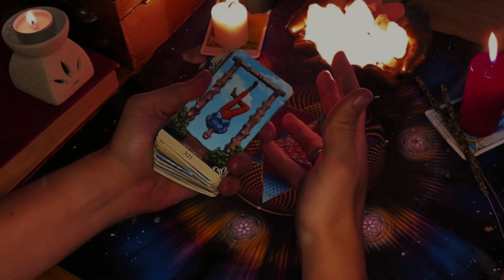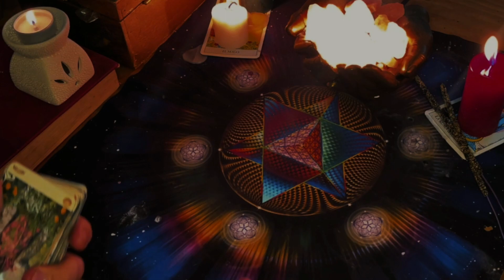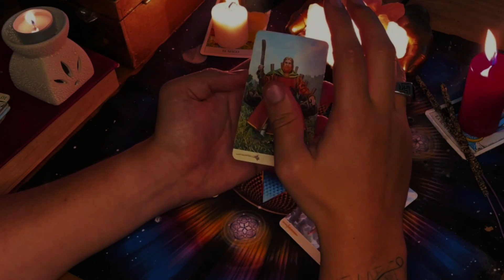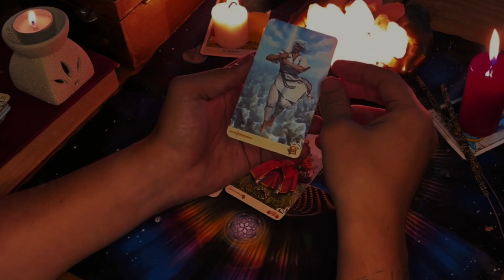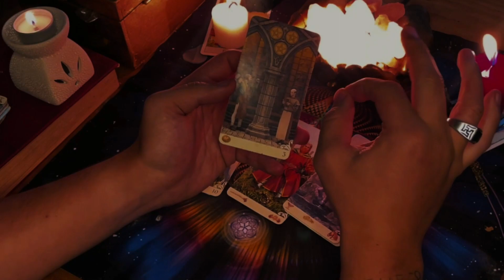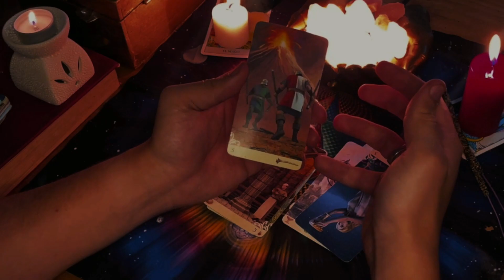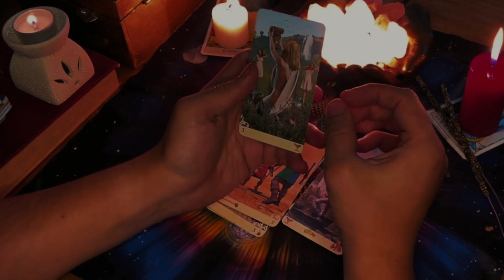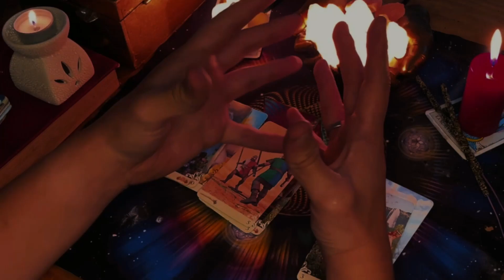VIRGO NO LE RESPONDAS SIN ANTES SABER ESTOOO 😱💌❌ URGENTE 🚨HOROSCOPO VIRGO AMOR ABRIL 2024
40:15
REPRODUCIENDO
JUEGO la CARRERA de LAMINE YAMAL durante +de 10 AÑOS en FIFA

ROBERT PG
347 k vistas

4:31
REPRODUCIENDO
TINI - buenos aires (Official Video)

TINI
1.4 M de vistas
Letra “buenos aires”: Ayer que hablaría hoy Hoy que hablaré mañana Lo he sentido Lo he callado Lo he...

¿Cuántas cosas pueden rebotar mis Sharklas? 🤔🦈
1.7 M de vistas

yo en el eclipse 🤣
754 k vistas

Mi perrito vivirá PARA SIEMPRE?! 😱😳🤣
1.6 M de vistas

Mi hermana SALE EN AKINATOR?! 😱😂👀
1.8 M de vistas

Probando el cereal del payaso Krusty 🤡
1.2 M de vistas

No te preocupes amor te cuido 😎💪🏼
520 k vistas

3:04
REPRODUCIENDO
Emanero, BM, Onda Sabanera, Mario Luis - LADRONA (Official Video)

Emanero
869 k vistas
Emanero, BM, Onda Sabanera, Mario Luis - LADRONA (Prod. Emanero) Escuchalo acá Producción Musical: Emanero (Coproducción: Phontana) Mix y Master: Emanero y Phontana...

8:03
REPRODUCIENDO
VIAJAMOS JUNTAS!!

Luli Gonzalez
98 k vistas

15:43
REPRODUCIENDO
Mi Primer Entrenamiento Para La Velada Del Año - El Rey De La Pista #1

Unicornio